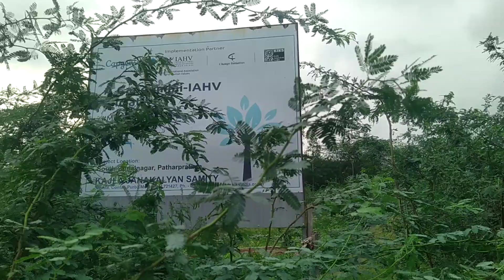Sundarban Mangrove Forest